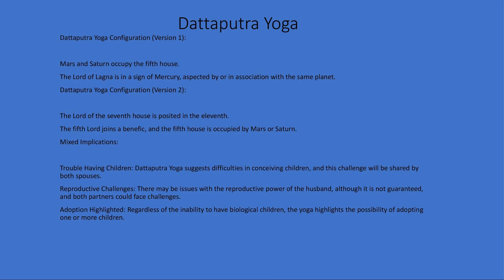Dattaputra Yoga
Your name
* SPASRO *